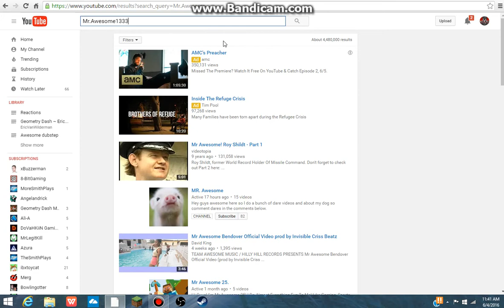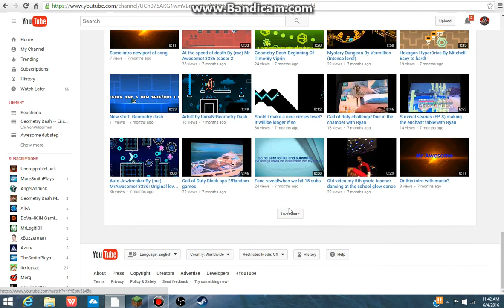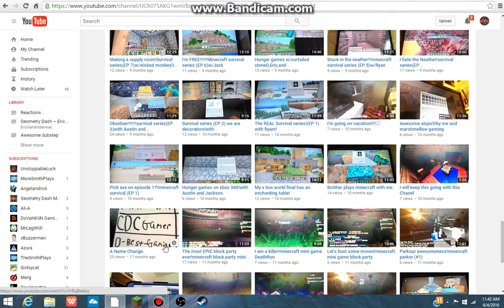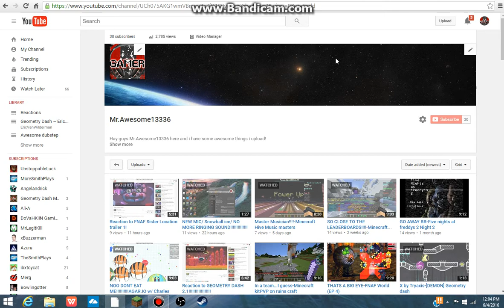What do you guys think the new name for the channel should be?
The reason why im changing it is because it is really hard to find my channel or remember the numbers for some people

like always you guys are the best and ill see ya in another video.